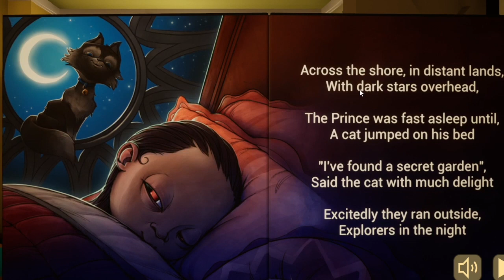Baby in Yellow Scary Game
this game baby in yellow is really very spooky so keep your babies away!!